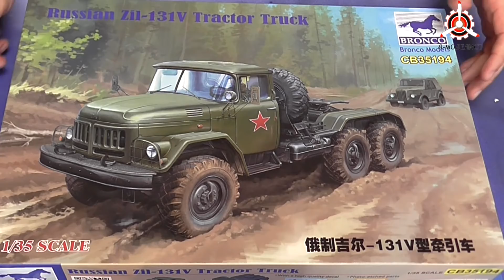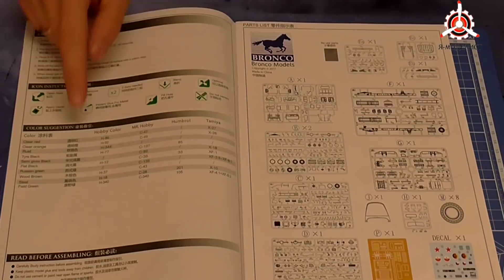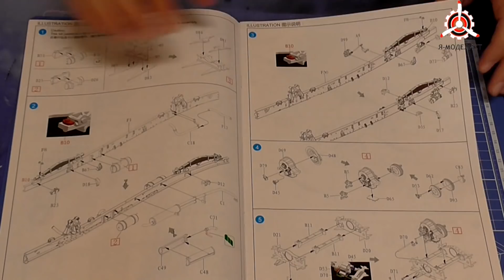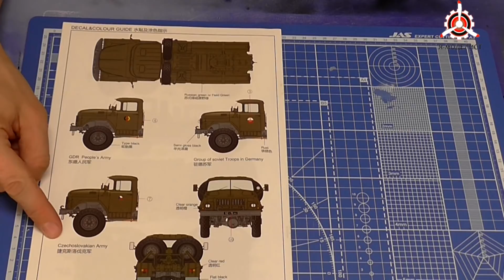Обзор модели "ЗИЛ-131В" фирмы Bronco, в масштабе 1/35.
Обзор содержимого коробки сборной масштабной модели фирмы "Bronco": седельный тягач "ЗИЛ-131В", в масштабе 1/35.